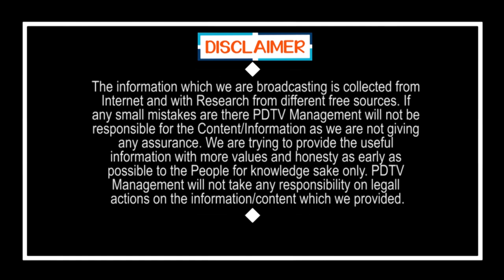Public Reaction On CM Jagan Ruling | ఏపీ లో జగన్ పాలనా ఓ రేంజ్ లో వుంది పేరు పెట్టె పనే లేదు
ఏపీ లో జగన్ పాలనా ఓ రేంజ్ లో వుంది పేరు పెట్టె పనే లేదు | Public Reaction On CM Jagan Ruling